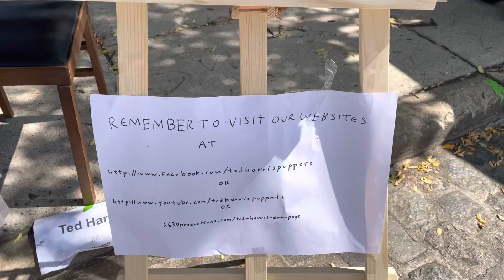Ted at MAAG Rocks Art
Ted Harris displays his paintings at the Mt. Airy Art Garage Arts & Crafts Festival, Philadelphia, PA .